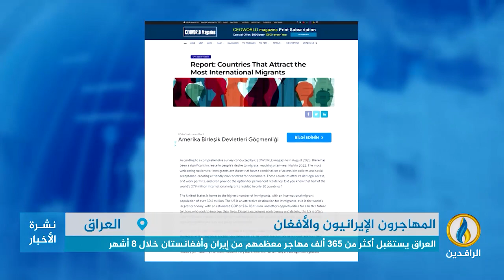تقرير | العراق يستقبل أكثر من 365 ألف مهاجر معظمهم من إيران وأفغانستان خلال 8 أشهر